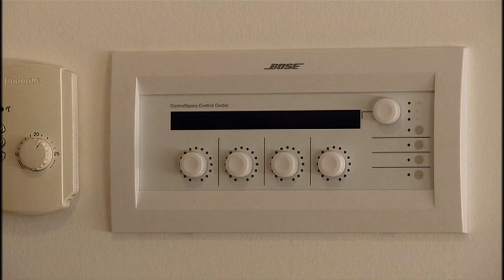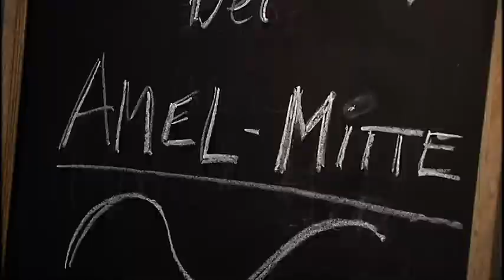"Around the world" - Neues Gastronomiekonzept von "Amel Mitte" nimmt Form an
Das Dorf Amel hat wieder eine Mitte - im wörtlichen Sinne. Denn hier eröffnet nach umfassenden Bauarbeiten an traditionsreicher Stätte ein neues Lokal, mit einem neuen Gastronomiekonzept. Dahinter steckt ein Ameler, den es beruflich in die weite Welt gezogen hat. Nun bringt er etwas davon zurück. Wir durften uns schon ein paar Tage vor der Eröffnung in "Amel Mitte" umsehen.